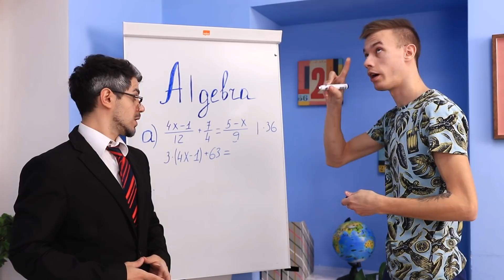My Dad Hates My Crush!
If your dad doesn't like your boyfriend, get ready for anything! After all, it will be very difficult to take sides in this war.